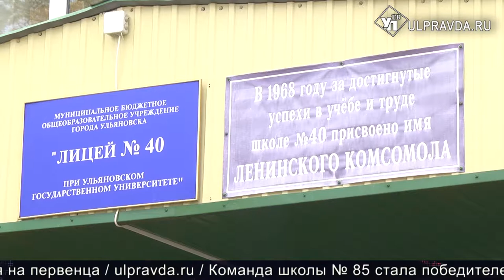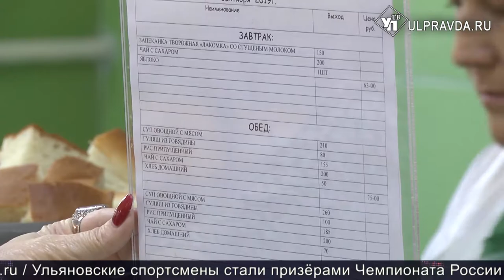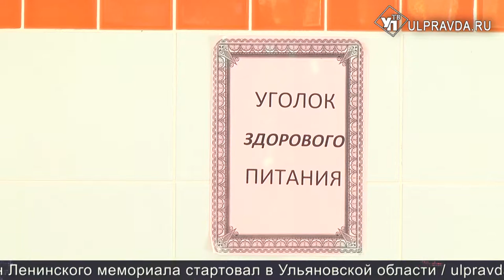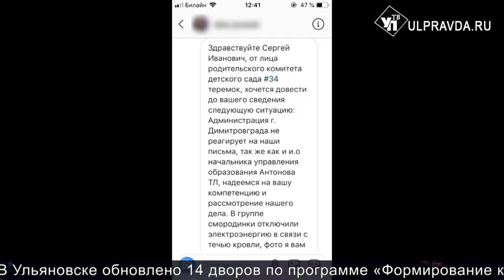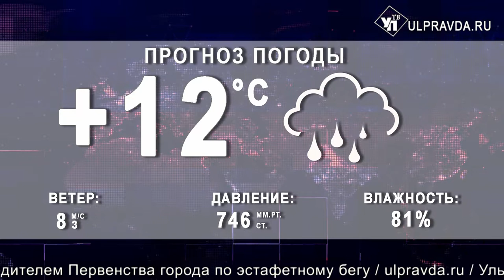Итоги дня от ulpravda.ru. Туи на улицах Ульяновска, УАЗ учится экономить, школьное питание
Что произошло в Ульяновской области 19 сентября.
Смотрите сегодня в выпуске:
На улицах Ульяновска высадят туи и можжевельники;
На УАЗе учатся экономить ресурсы и платить высокую зарплату;
Сыты и довольны. Ульяновские школьники могут выбрать меню, а родители попробовать еду;
В Ульяновские учреждения соцсферы  с 25 сентября начнут давать тепло